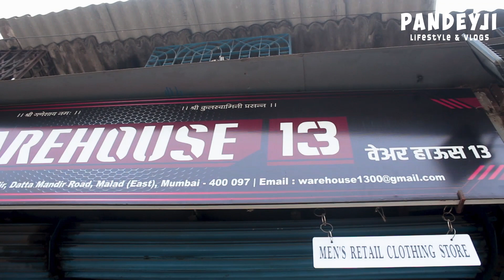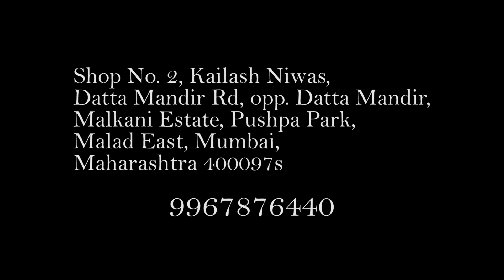Trending Summer wear Clothes | T-shirts | Jeans | lycra shirt | Imp & ind | Home Delivery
Trending Summer wear Clothes | T-shirts | Shirts | Jeans | lycra pants | Imp & ind | Home Delivery

Address:
Shop No. 2, Kailash Niwas, Datta Mandir Rd, opp. Datta Mandir, Malkani Estate, Pushpa Park, Malad East, Mumbai, Maharashtra 400097

gariahat summer collection 2021,
gents summer collection,